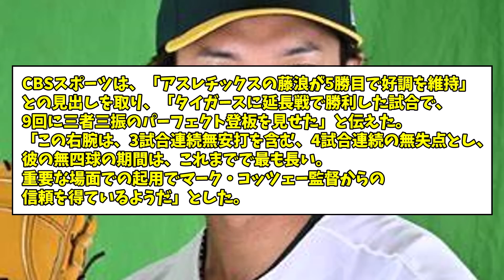【朗報】藤浪晋太郎、電撃トレードwwww【なんJ反応】